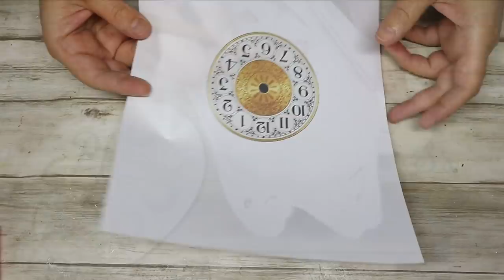DIY/ Table clock from recycled cardboard/Home decor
I hope you will enjoy this video and please leave any comments, questions or suggestions that you have in the comment section below!  With love KITTY IDEAS😘😘